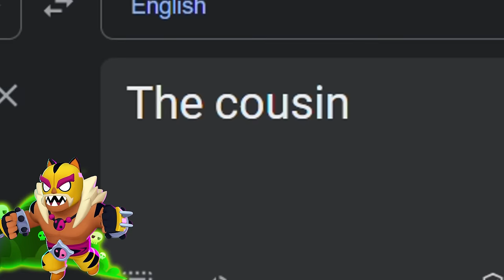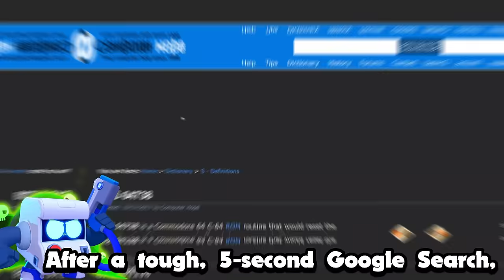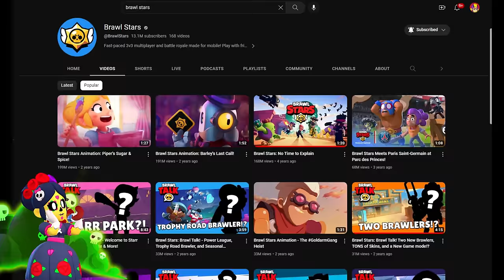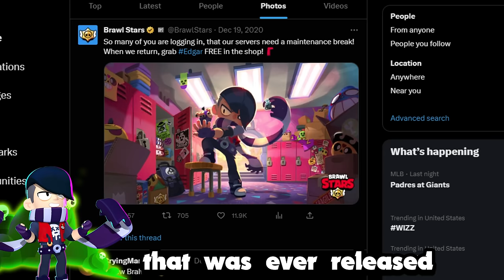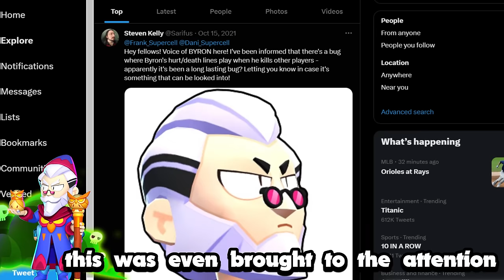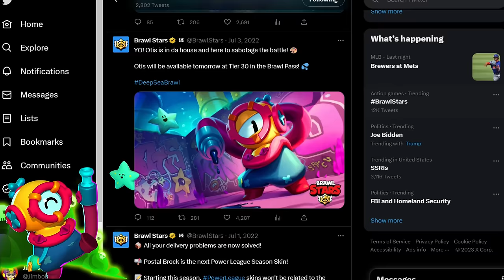68 USELESS Facts For 68 Brawlers!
00:00 Intro/Rares
01:42 Super Rares
03:23 Epics
05:44 Mythic
07:29 Legendary
08:36 Chromatic
11:29 Closing